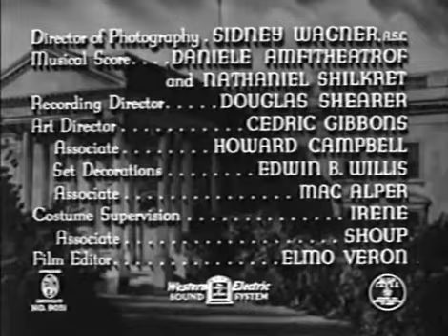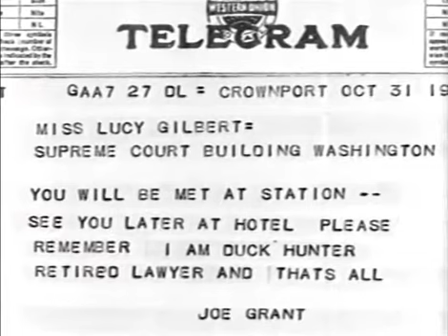A STRANGER IN TOWN part 1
is a 1943 comedy-drama political film made by Metro-Goldwyn-Mayer. It was directed by Roy Rowland and produced by Robert Sisk from an original screenplay by Isobel Lennart and William Kozlenko. The film has a music score by Daniele Amfitheatrof and Nathaniel Shilkret, and cinematography by Sidney Wagner.

CAST
Frank Morgan as John Josephus Grant
Richard Carlson as Bill Adams
Jean Rogers as Lucy Gilbert
Porter Hall as Judge Austin Harkley
Robert Barrat as Mayor Connison
Donald MacBride as Vinnie Z. Blaxton
Walter Baldwin as Tom Cooney